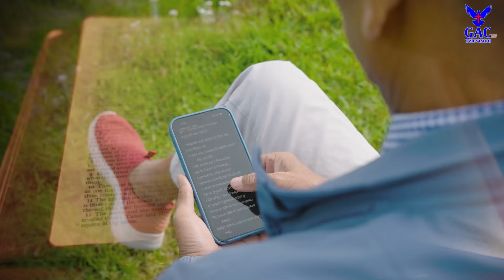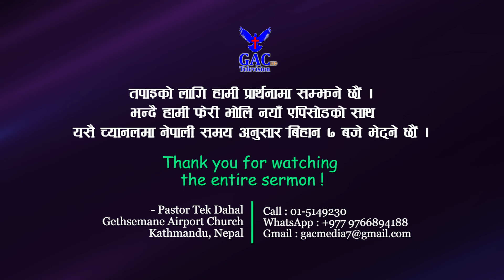A plant planted on the banks of a river || खोलाको किनारमा रोपेको बोट || Pastor Tek Dahal || GAC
Camera Men
Sunil Raj Lama
Sandhya Nepali
Rabina Rajbansi

Associate Counselor
Abhishek Dahal